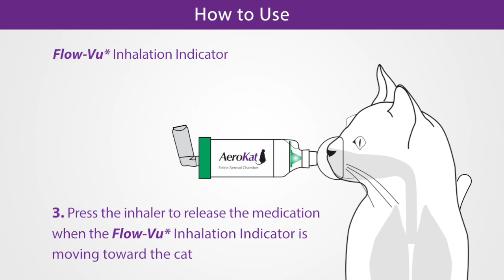AeroKat* Feline Aerosol Chamber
에어로캣(고양이 에어로졸 챔버) 사용법. 한국 구매 사이트